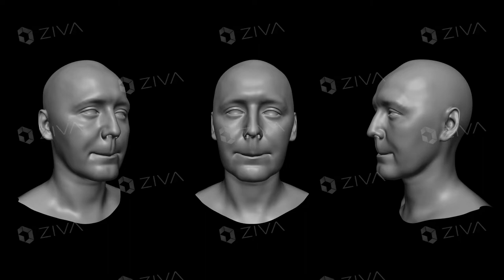ZRT Face Trainer beta